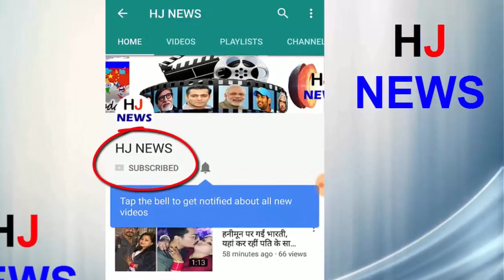कोहली और धोनी से बहुतकुछ सीखा है इस युवा खिलाड़ी ने खुद किया खुलासा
After the IPL season is over, India will tour England in July. On this tour India have to play 3 T20 and 3 ODIs and 5 Test matches.
Washington Sundar, who played in T20 and ODI matches, said that coming to Kohli and Dhoni, I got to learn a lot.
He has also said, 'I have never gone to England before. It would be difficult to do my best in the situation where I have to try something different and new.
I have to be prepared mentally. If I can do this then I am convinced that the results will go to my side and I will be successful there
Apart from this, he told a lot during this time and in an attempt to express it in a way I have learned a lot from him.
HJ NEWS !!